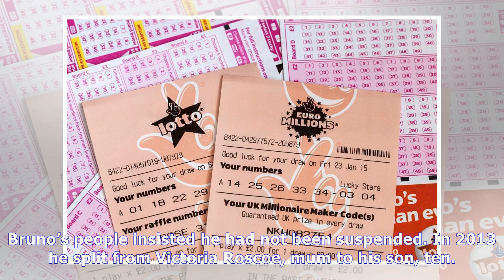Woman accuses coronation street star bruno langley of acting inappropriately |UK News TV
Woman accuses coronation street star bruno langley of acting inappropriately
 corrie sex probe Dad Bruno, 34, who plays Todd Grimshaw, is said to be devastated by her claims, which he vehemently denies By James Beal, Patrick Gysin and Sean-Paul Doran20th October 2017, 10:30 pmU...